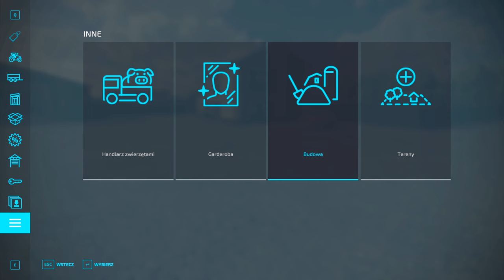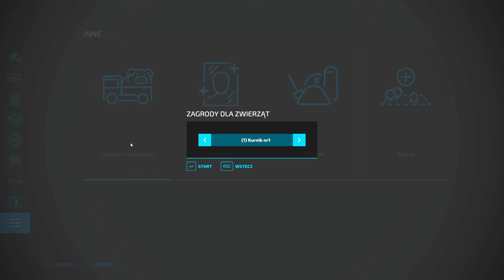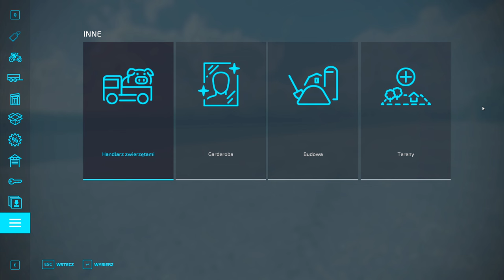Farming Simulator 22 zaczynamy odc 27. FARMA MARZEŃ. Zagrajmy w FS22 Symulator Farmy po polsku.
Zagrajmy w Symulator Farmy FS22 po polsku. W 27 odcinku z Farming Simulator 22 projektujemy farmę marzeń czyli raj na ziemi.